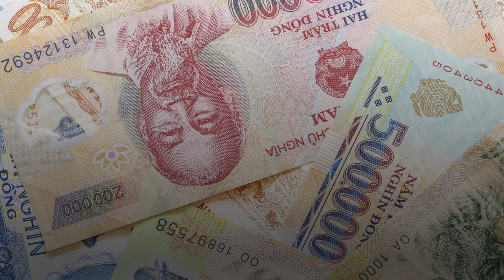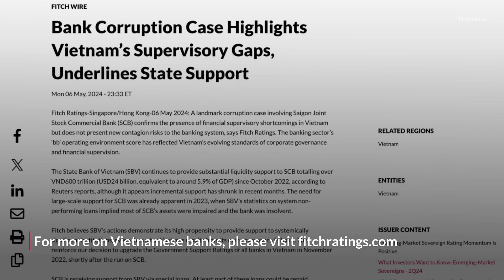Bank Corruption Case Highlights Vietnam’s Supervisory Gaps, Underlines State Support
A landmark corruption case involving Saigon Joint Stock Commercial Bank (SCB) confirms the presence of financial supervisory shortcomings in Vietnam but does not present new contagion risks to the banking system.